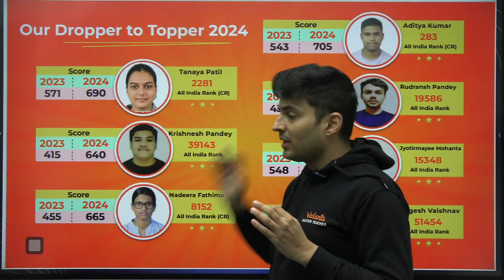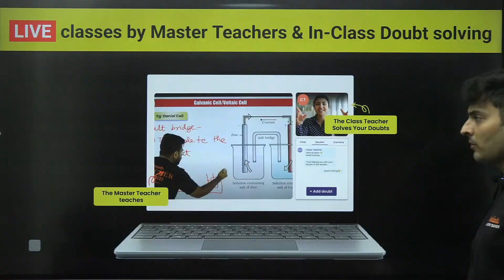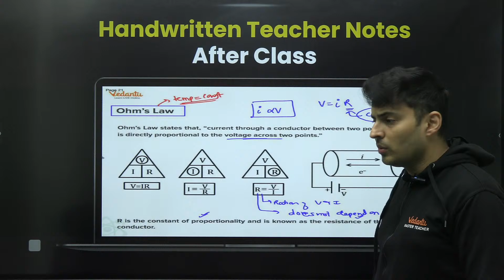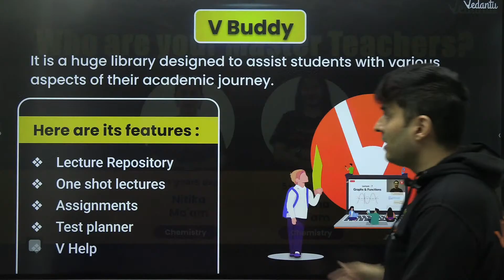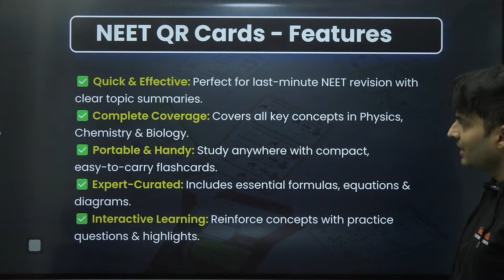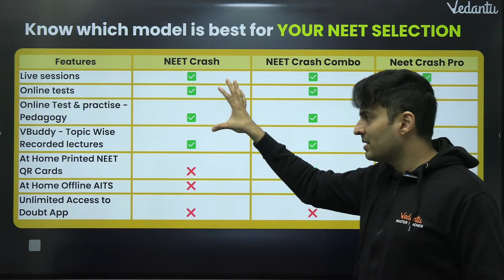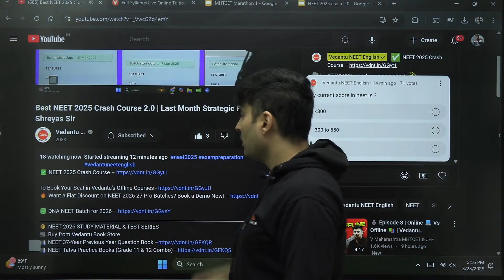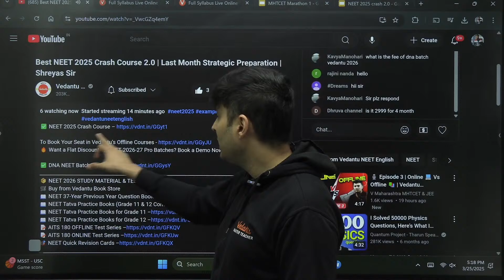Best NEET 2025 Crash Course 2.0 | Last Month Strategic Preparation | Shreyas Sir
🚀 NEET 2025 Aspirants, Get Ready! The ultimate NEET 2025 Crash Course is here! Shreyas Sir is launching a new batch designed to help you master Physics, Chemistry, and Biology in the shortest time possible. This course is tailored for serious NEET aspirants aiming for 650+ scores with strategic study plans, high-quality lectures, and exam-focused practice sessions.

📚 What You’ll Get in This Crash Course?
✔️ Complete NEET 2025 Syllabus Coverage in a structured manner
✔️ Time-Saving Tricks & Shortcuts to solve questions faster
✔️ Important PYQs & Most Expected Questions
✔️ Regular Doubt Solving Sessions
✔️ High-quality Mock Tests & Practice Sheets
✔️ Personalized guidance to crack NEET 2025 in First Attempt

🔥 Don't miss this golden opportunity to boost your NEET 2025 preparation!

💡 What you'll gain:

Conceptual clarity for NEET  Chemistry
Tips to tackle exam-focused questions
Insightful explanations to boost your preparation
📚 Who is this for?
Class 12 students preparing for NEET 2025
Students aiming to excel in  Chemistry and secure top ranks
💬 Have questions? Drop them in the live chat during our premiere or join our learning community!